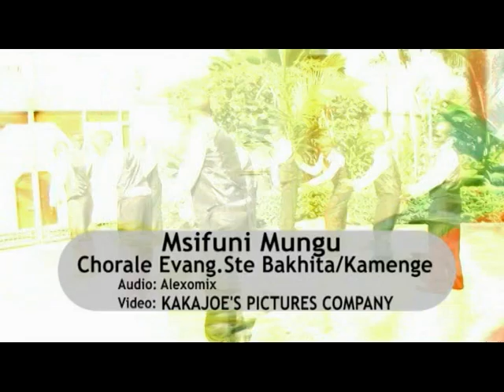Msifuni Mungu by Chorale Evang Ste Bakhita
Msifuni Mungu
Chorale Evang Ste Bakhita
Paroisse St Guido Maria Conforti / Kamenge
Audio : Ado Mix
Video : KAKAJOE'S PICTURES COMPANY